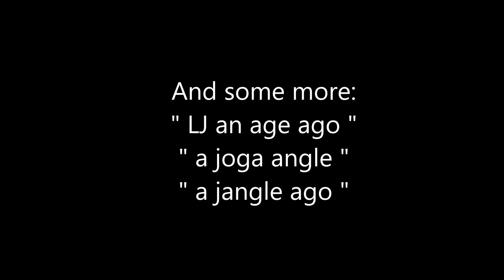#44. Angelo Gaja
An anagram of Angelo Gaja